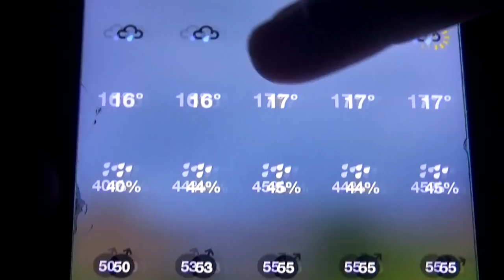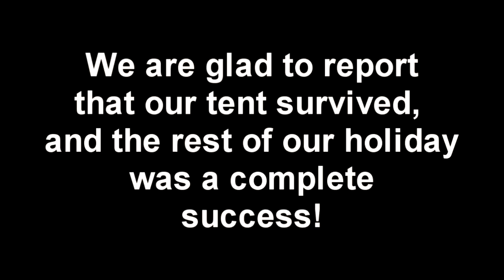FAMILY CAMPING during STORM EVERT (Dorset Camp near the coast in strong winds)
We took the family camping on the Dorset coast for four nights. On the First night, Storm Evert arrived so a tense night of battening down the hatches ensued and fighting to keep our tent up against strong gale forced winds.

***SCROLL DOWN FOR LINKS TO PRODUCTS WE USE REGULARLY***

If you ENJOY SUMMIT OR NOTHING then perhaps you would like to SUPPORT US  -

Summit or Nothing is a great outdoors channel, making some of the best hiking videos on Youtube (your words not mine)  with Trev, Nath and friends documenting their conquests and outdoors adventures of hiking, mountain hiking and wild camping  in some of the UK's most beautiful National Parks.

***GEAR WE USE REGULARLY*** Please notify me of any links not working

TENTS /  SHELTERS
Lanshan 2 4 season tent (AliExpress)
Naturehike Cloud Up 2 Tent
Naturehike Vik 1 Tent
Naturehike Cloud Peak 2
DD Hammocks Superlight 3m x 3m Tarp

BACKPACKS
Lowe Alpine Mountain Ascent 40:50 Backpack
Karrimor Urban 30LBackpack (Day Pack)
Trespass Circul-8 30L Backpack
Vango Sherpa 65L
Osprey Atmos Ag 65L

HIKING BOOTS / SHOES
Columbia Conspiracy V
Meindle Bhutan
Salomon Ultra 3 Mid GTX
Scarpa Terra Gortex
Columbia Conspiracy Trainers

SLEEPING BAGS / PADS etc
Mountain Hardware Lamina Sleeping Bag
Sea to Summit Thermalite Reactor Sleeping bag liner
Thermarest Neo Air Sleeping pad
Thermarest Ridge-Rest
Naturehike Down Sleeping Bag (Summer)
Vango Latitude 300 Sleeping Bag
Trekology UL80 Sleeping Pad
Trekology Aluft Pillow

COOKING SYSTEMS
Toaks 750ml Titanium Mug
BRS Ultralight Stove

OTHER BITS
Olight Warrior Torch
Biolite USb Head Lamp
Gerber Knife
Sawyer Mini Water Filter
Trespass Digby Down Jacket
Olight S2R Baton 2 Torch

A Panasonic HC-VX1 HD/4K Wide Lens Camcorder ) fitted with External Rode Go Mic ) with additional wind sock

and a Samsung S10